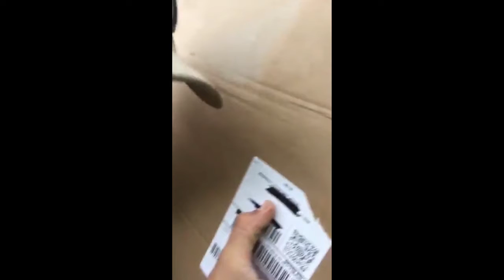Dustin Ellermann gets a surprise in the mail!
sweet. Okay. I've done live, but like once and it was when I was tasting someone um but I got this weird box in the mail, not mail ups brought him like what is in the box? Sounds like something goes wrong when evidence, because here's what makes it so weird. See that it's backwards to you guys, I guess. No. Okay, look Dustin Tree Killer Ellerman. Oh yeah. Dustin Tree Killer Ellerman. Yeah. So is this a threat from some Youtube yahoos or a nice fan or something. So I was going to open it here. I can delete the video police. There's a record of it in case something goes wrong and it's all weird. I see I order stuff all the time and I forget, but I never wear anything this big and weird. I figure you're my witness wanting a big boom. Someone's watching. All right, wow, something happens. Make sure my wife knows actually what my my guns were worth and not what I told her. I paid for them. Oh, now I remember. Okay, but hold up. Don't play the guitar much. Mhm. But you know what I do do a lot and shoot a lot. Check it out. I didn't blow up the dust in Tree killer element. Sweet. Just three pluck implacable foam for a rifle case. Gun case. Oh yeah. Oh yeah, This is gonna be awesome. All right, we're gonna check this thing out. Good. We didn't have to post this for evidence. It is just all cool and good. Gosh, 100. You tuned in already. Sweet. Just watch me blow up. All right, cool. So Dustin Tree Killer Ellerman out.